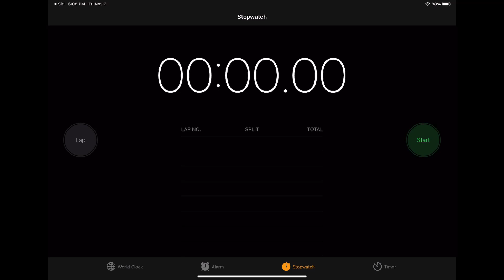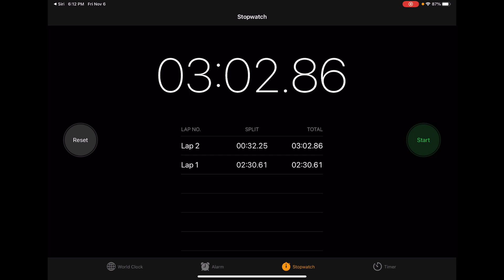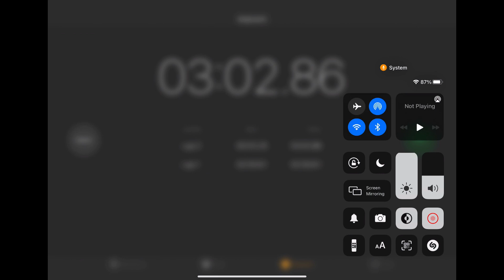I Can Do It Part 1